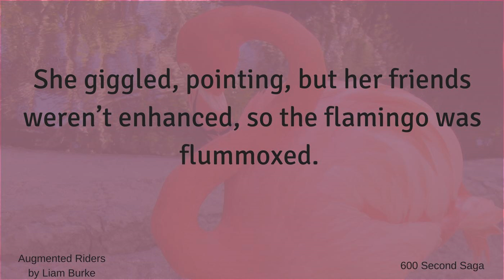S3.8 Augmented Riders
Augmented Riders by Liam Burke Liam Burke is a horror/sci-fi independent author. He is a father of one, and a husband of another. He currently works in the IT industry, studies Bujinkan Budo-Taijitsu, and enjoys several types of LARP. He has several novellas, which are collections of short stories.

 His most recent release is Tom's Adventure, a faerie tale with illustrations about concepts, and how we shape them.He will be releasing a longer fairy tale with illustrations in the next coming weeks.